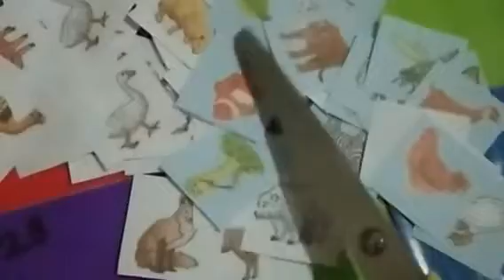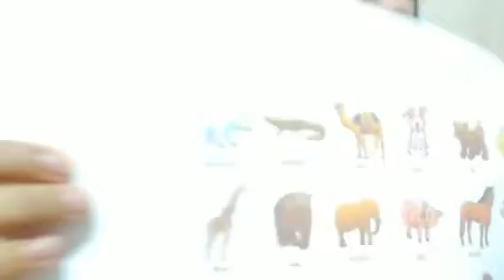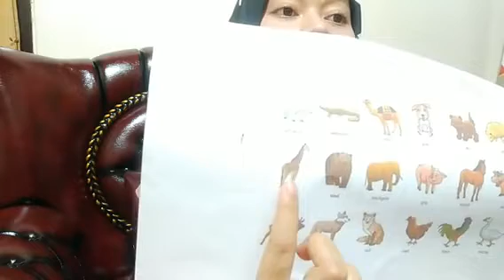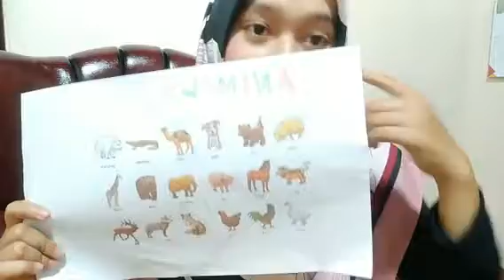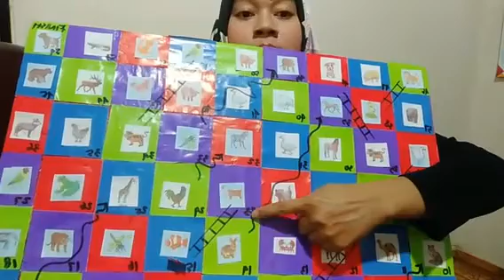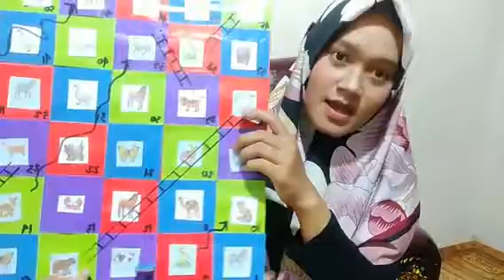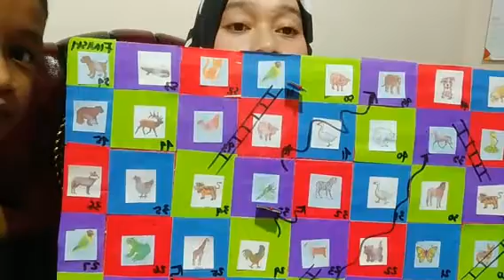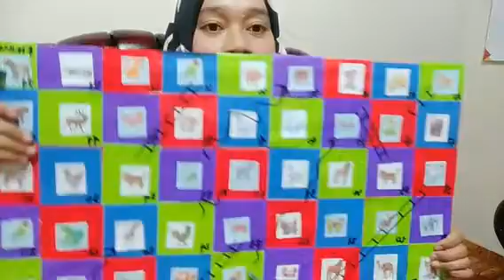TEACHING YOUNG LEARNERS VOCABULARY OF ANIMALS BY USING SNAKES AND LADDERS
Hello everyone
My name is siska okta feronika (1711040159) from UIN Radin Intan Lampung
I made this vidios to complete my final test in subject TEYL ..
By using media Snakes and Ladders